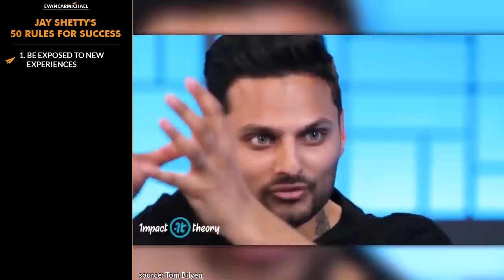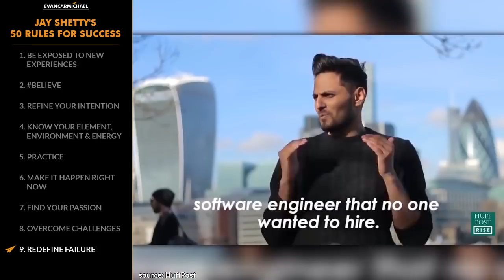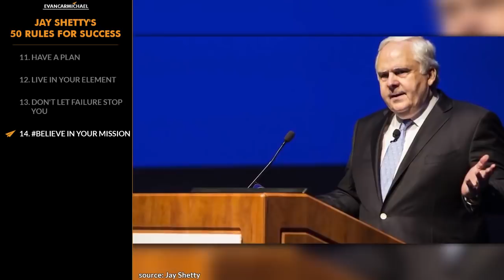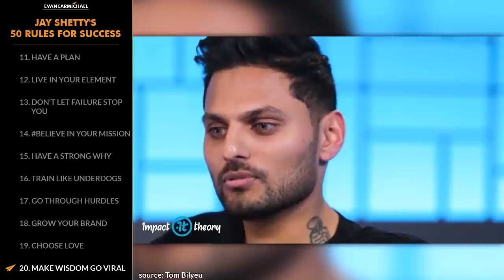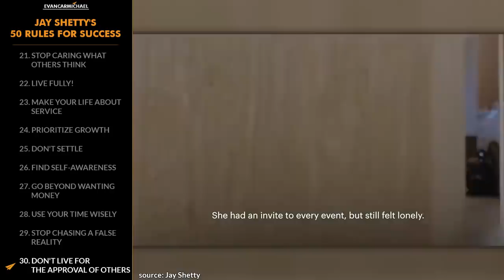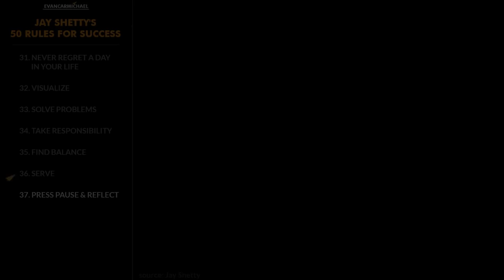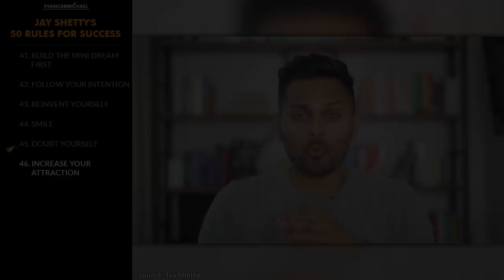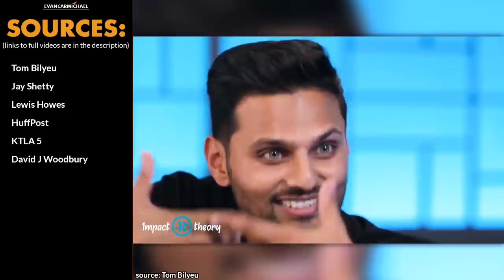Jay Shetty's Top 50 Rules for Success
✎ Jay Shetty's Top 50 Rules for Success. Need motivation? Watch a Top 10 with Believe Nation! Grab a snack and chew on today's lessons from a man who went from a rebellious kid to becoming a monk living across India and Europe, and sharing the lessons he learned to improve the lives of millions of people! He's Jay Shetty and here's my take on his Top 50 Rules for Success!

1) Where do you need to choose change over regret in your life?
2) How can you serve others better?
3) What does your mini dream look like?

✎ As a child, he was bullied for being overweight and a little nerdy but he never let these experiences affect him. He lost two of his best friends when he was 16, one in a car accident and the other due to gang violence. After meeting a monk when he was 18, Jay started redefining success for himself. Inspired to make a difference in the world, at 22 he went to live as a monk across India and Europe. Since launching his video channel in 2016, Jay’s viral wisdom videos have garnered over 1 billion views. Jay meditated for 4-8 hours a day and experimented with various no water and food fasts to train the mind. He has created content for and partnered with Snapchat, Facebook, National Geographic, Nasdaq, and HuffPost. He aims to share knowledge at the pace we want entertainment, something he likes to call “making wisdom go viral”. He now works with the biggest brands in the world. He's one of the most viewed people on the internet internationally.

Cheers,
Evan